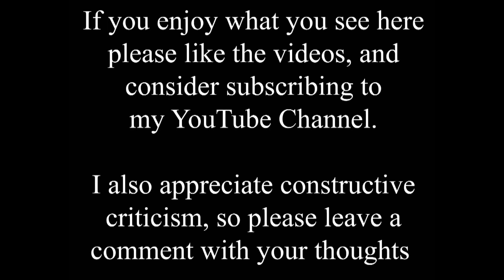Travel back half a century to see huge changes on Broadgate, Lincoln.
This section of Broadgate, between Unity Square and St. Rumbold's Street, has featured before, and shows one of the biggest changes of any such short section of street in the city.

The old photo is from 1973 and shows the old buildings that I remember from my youth, with The Wheatsheaf pub on the right corner. The Wheatsheaf was situated at 11 Broadgate and had a period towards the end as an Irish themed bar known as O'Rourkes. The pub was present by 1872 when the publican was Joseph Pheasant.  It was demolished on 14th June 2009, a Premier Inn hotel has now been built on the site as shown in the new photo. It is interesting to see no continuous central divide in the dual carriageway back then.

But the two photos here only tell a part of the story for this block. Between the two there was a Burmah petrol station and shop, and no doubt other things lost to my memory?